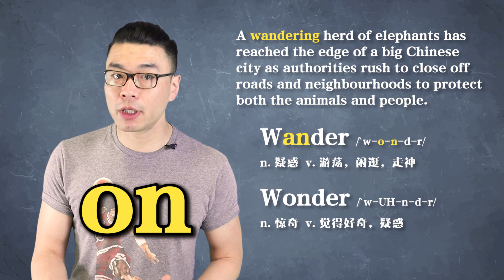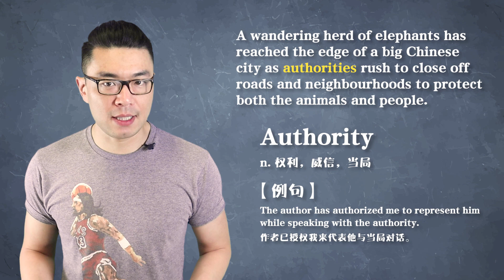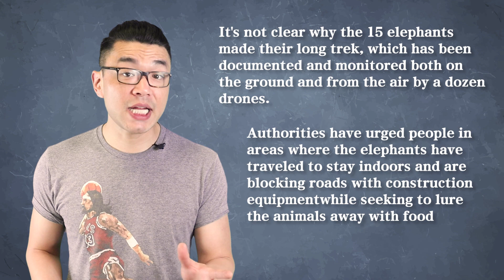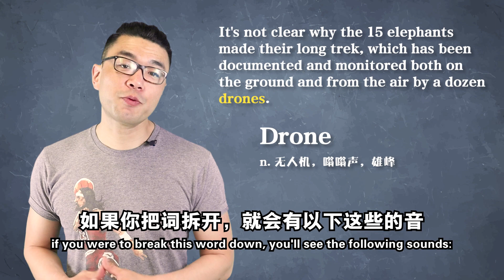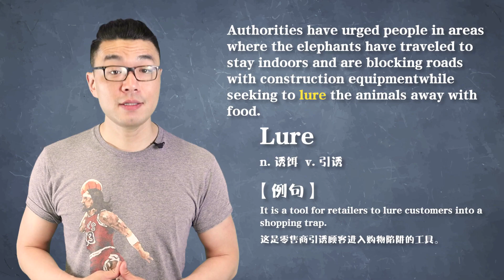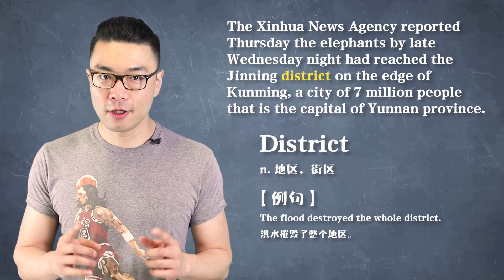15头大象说走就走到底要去哪里？｜看新闻学英语｜Learn English from News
话说去年3月份有15头大象离开了云南的西双版纳国家自然保护区一路北上。他们翻山涉水，途径村庄,森林和城市，走到哪吃到哪，让当地人民伤透脑筋。这些大象跋涉了一年多还没看到要停下来的迹象。他们到底要去哪里呢？今天的看新闻学英语我们就来看一下这则消息。在看新闻的同时，我会讲解里面涉及到的英语单词的发音，用法，以及学习英语时要注意的一些事情。

快速学好英语的秘诀👇：

我愿意把我所有的钻研成果教授给你，让你在我的帮助下，最大的降低你在英语学习上所花费的成本，甚至用比我更短的时间实现英语的飞速脱胎换骨，和我一样说一口流利地道的英语，我相信在我的帮助下，我能办到的事情，你也可以！

心动不如行动，赶紧来把我所有的英语学习方法以及经验学走吧！👇

我的方法：
结合自己的学习经历与在加拿大17年的丰富教学经验，独创一套“物理”学习法与3D口腔物理发音专利：
— 物理纠正：发音器官物理位置对了，声音不会错，快速突破发音痛点，英语发音呈火箭式提升，快速实现交流无障碍
— 3D口腔物理发音专利：科学清晰地展示唇齿舌及其他发音器官的物理位置 ，以科学而不是玄学的方式迅速解决你的发音痛点
— 中英对比：帮你把你的问题找到了，解决方法自然就有了